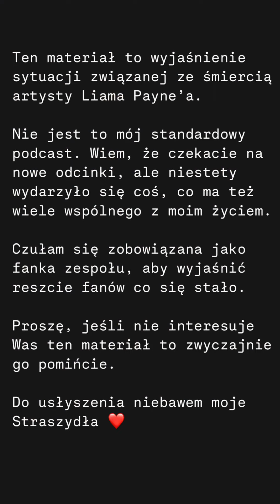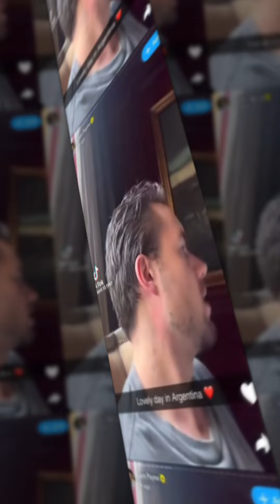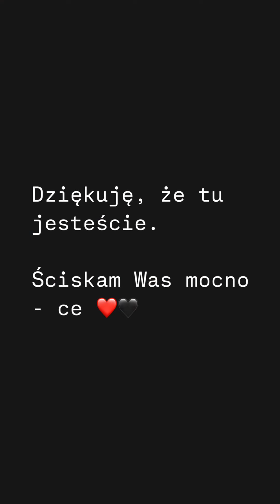Liam Payne 1993-2024 - ostatnie lata, dni, godziny 🖤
Fragmenty utworów i cytaty, które pojawiły się w materiale pochodzą z artykułów załączonych w źródłach w strefie komentarzy pod filmem w serwisie YouTube. Przy każdym z odcinków fragmenty te są wykorzystywane według Art.29.[Prawo cytatu].

Źródła znajdziecie w komentarzu pod filmem

Music CCL

Trees In The Wind - Daniel Birch